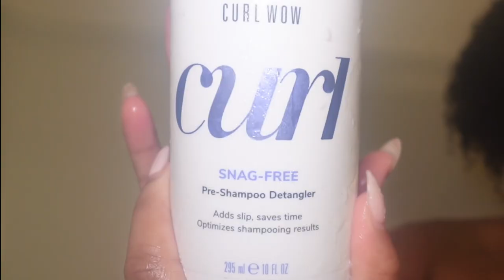Does The Color Wow Hair Dream Coat Work On Black Girl Hair?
COLOR WOW UNSPONSORED REVIEW FOR CURLY TO COURSE TEXTURED HAIR

Babes, I want to know if the products worked for you.

tech I use to film: